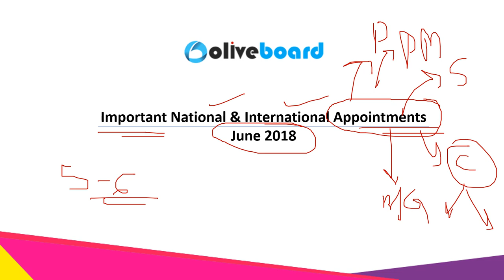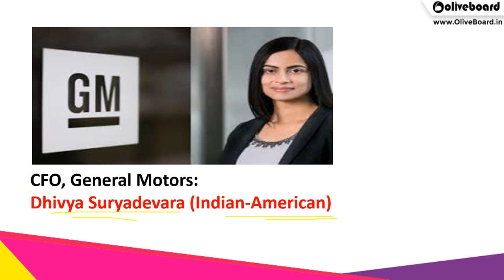Appointments | National and International | June 2018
Current Affairs is an integral part of the General Awareness section.

In this video, we will cover the Important National and International Appointments for the month of June 2018.